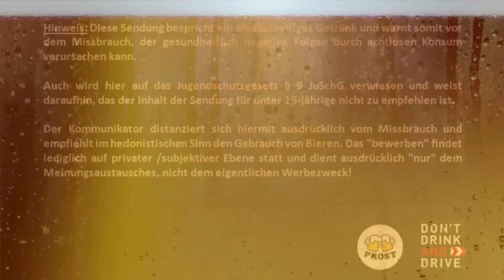Biersüffler Genußinspiration - Bitterschokolade & Eckes Eierlikör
Bitterschokolade & Eckes Eierlikör